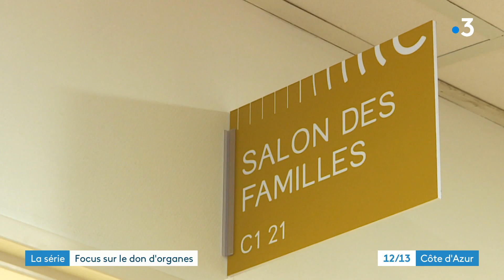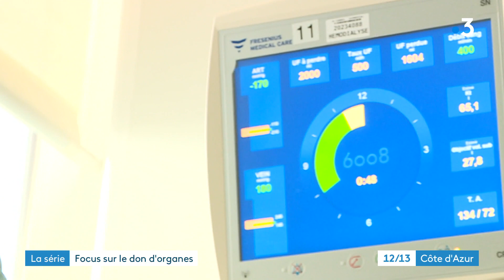Greffe de rein : une opération qui change la vie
1er numéro sur 4, de notre série sur le don d'organes.
En France, + de 63 000 personnes vivent grâce à un organe greffé. Une prouesse mais c'est insuffisant. Faute de donneurs (Il faudrait 4 fois plus de donneurs) des patients attendent des années, un délai qui peut être fatal.
Les équipes de l'hôpital de Cannes nous ont ouvert leurs portes pour informer, pour sensibiliser au don d'organes.